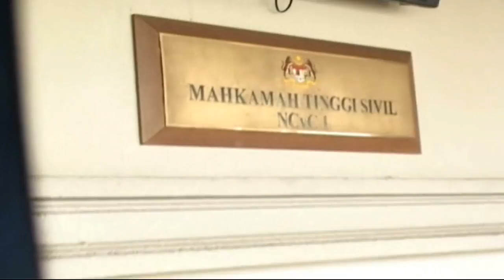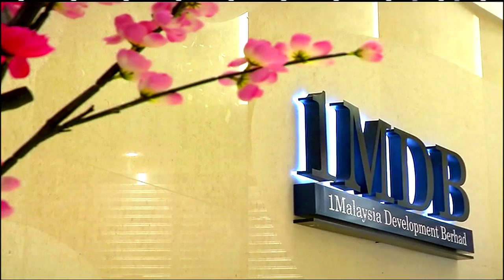控告纳吉渎职遇挫 高庭撤回潘俭伟起诉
行动党议员潘俭伟针对一马发展公司案件，起诉首相拿督斯里纳吉渎职的行动遭遇挫败。吉隆坡高庭今天认定，纳吉不是公职人员，潘俭伟也没有权利提起诉讼，因此裁定潘俭伟的起诉申请不合法，撤销此案。法庭还谕令潘俭伟必须支付1万令吉的堂费。